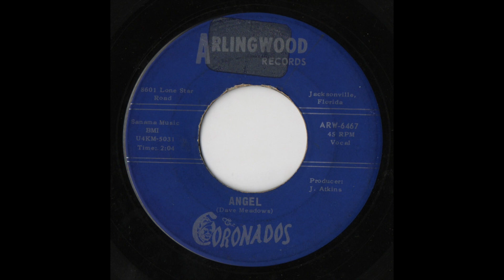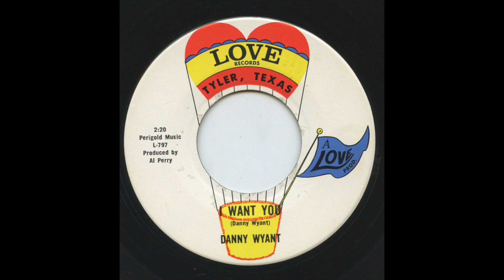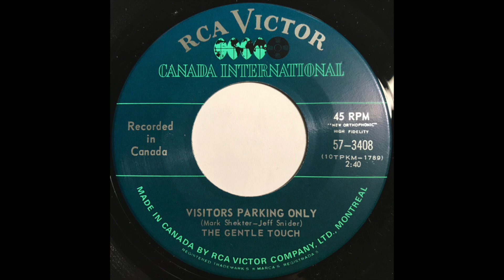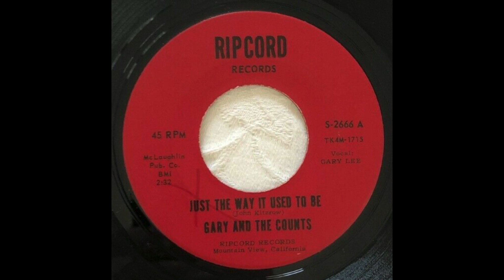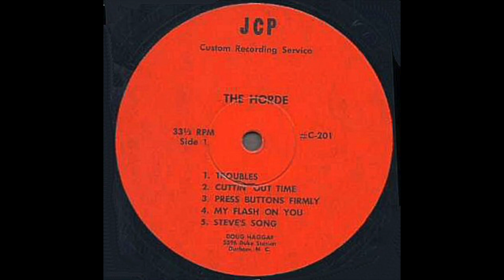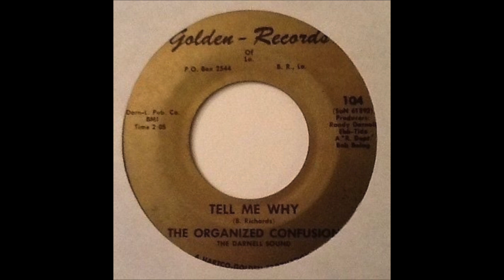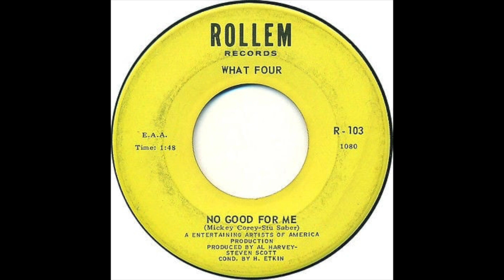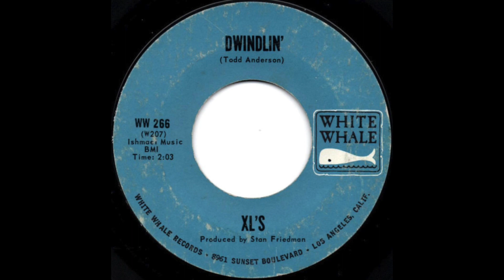60's Forgotten Things Vol. 17 - Wilder Than Wild! (Punk Part 5) (60'S GARAGE COMPILATION)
An INCREDIBLE collection of UNCOMPILED MATERIAL!!!
This compilation is made for the internet and doesn't exist physically.
Hey!!! There are some notes below!

Tracklist:
A1 Alan Franklin Explosion – Piece Of Your Love 0:00
A2 The Coronados – Angel 3:13
A3 Danny Wyant – I Want You 5:11
A4 Bryan Peters – She’s That Kind Of Girl 7:32
A5 Grandma’s Rockers – Blue Peppers 9:53
A6 Denny Noie & The In Crowd – Dee Dee 12:45
A7 The Galaxies IV – Let Me Hear You Say Yeah 16:03
A8 The Floyd Dakil Four – It Takes A Lot Of Hurt 18:34

B1 The Gentle Touch – Visitors Parking Only 20:43
B2 Gary & The Counts – Just The Way It Used To Be 23:26
B3 The Holidays Combo – Little Miss Hurt 26:00
B4 The Kaks – (Leave It) In The Hands Of Love 28:23
B5 The Horde – Troubles 30:41
B6 The Lords – One Of These Days 32:56
B7 Holocaust – Tutti-Frutti 35:21
B8 The Newports – Life Must Go On 37:36

C1 The Tangle – Our Side Of Town 39:58
C2 The Organized Confusion – Tell Me Why 42:19
C3 The Royal Knights – I Don’t Want To Go 44:24
C4 Tonky Tomson – On My Way 47:38
C5 What Four – No Good For Me 49:36
C6 Tower Of London – Perpetual Dreamer 51:23
C7 The XL’s – Dwindlin’ 53:49
C8 The Stonefield – Deep Shades Of Blue 55:52
C9 The Torquès – Show Me 58:45

D1 Tom Parsons & The Spectrum – Steal Your Heart 1:01:07
D2 The Sands – Little Things 1:03:39
D3 Billy Stephens And The Nashville Cats – Baby You Got Me 1:05:52
D4 The Rysing Suns – A Third Hour On Forty Eleventh St. 1:08:19
D5 The Intruders – You Leech Me To Debt 1:10:33
D6 The Chadwicks – The Only Way To Do It 1:13:17
D7 The Revelers – It Just Can’t Be 1:16:02
D8 The Jaguars – Another Lonely Night 1:18:23

On cover: The Loved Ones

Hello everything! Wow! Finally, here comes the “Big Seventeenth”. Aren’t we back with more than what was expected? THIRTY-THREE wild sydes from the finest sixties’ unknowns!! I assure you: you won’t believe what you’ll hear!
Let’s dig out what we can find about these ones!

A1- Alan Franklin Explosion was a band from Tampa, Florida. They recorded two albums between 1969 and 1970, with an insane lo-fi sound, the first time as The Blues Climax. ‘Peace Of Your Love’ was recorded three times, here is the single version.
- The Blues Climax - J.C. 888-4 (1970)

A2- The Coronados was a band from Jacksonville, Florida. They issued two singles around 1967. This is the A side of the second one, which is a punchy cover of the Dave Meadows And The Neanderthals’ song of the same name, here arranged with fuzz touches!
- Bellcor – BEL-102 (Mar 1965)

A3- [Update] Danny Wyant was an artist from Deer Lodge County, Montana. He won a talent contest on TV and a recording contract with Love Records at the age of 17. This was the first single he ever recorded, but this beats!
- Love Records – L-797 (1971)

A4- Bryan Peters (whose real name was Denny Boncimino) was an artist from Niles, IL. He wrote and performed several songs and this one was played on WLS radio in Chicago in 1965 or 1966.
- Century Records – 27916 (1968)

A5- Grandma’s Rockers was a band from Iowa. They issued one album in 1967, featuring a lot of covers and this song, the only original by the band. The song was written by David Lange, who was later involved in the Guys Who Came From Upstairs’ single the next year.
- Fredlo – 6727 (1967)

A6- Denny Noie & The In Crowd (aka Denny Noie & The 4th Of Never) was a band from the Winter Park, Florida area. They issued only this single, best known for the other side ‘Don’t Follow Me’, which I also really dig! Denny Noie was also involved in a couple of other bands, including The Golden Catalinas.
- Tener – TC 150 / TC 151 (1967)

A7- The Galaxies IV was a band from New Jersey. They issued three singles, but they’re famous for their wild ‘Don’t Lose Your Mind’. This is their first single.
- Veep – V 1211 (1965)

A8- The Floyd Dakil Four was one of the next bands of Floyd Dakil after Floyd Dakil Combo and their well known ‘Dance Franny Dance’. Floyd Dakil was from Childress County, Texas (what a name!) and released a dozen of singles through the sixties, then disbanded, having been unable to re-create the success of their first single. Floyd’s story ended sadly when he committed suicide in 2010.

B1- The Gentle Touch was a band from Hamilon, Ontario. They issued this single on RCA Victor Canada International. The band included Bruce Ley, who was involved in a handful of bands, also as one of the leading figures of the canadian disco scene, and is still active today.
- RCA Victor Canada International – 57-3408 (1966)

B2- Gary & The Counts is a mystery band from Mountain View, CA, including John Kitzrow and Gary Lee.
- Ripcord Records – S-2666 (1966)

(the rest below!)